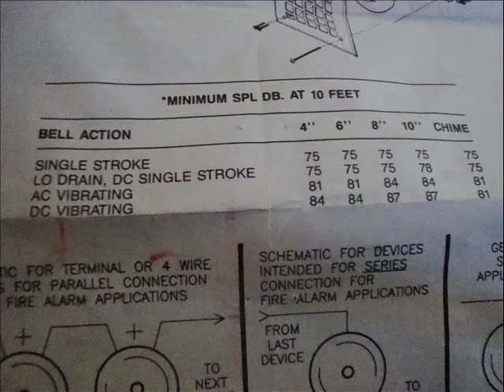Simplex 2902-9240 Square Bell-Chime Single Stroke And Vibrating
Video made on July 31, 2012. I wanted a Vibrating Of this Simplex bell so I ordered The New Simplex 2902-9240 Red Vibrating Bell With Chime 21-30 volts DC and when it came it turn out to be a 21-30 Volts DC Single Stroke one and I was disappointed but since I look inside and it was a electric magnet powered I found out it can Vibrate so when I hook the 32 Volt DC (Black) adapter it works like a single stroke bell like what this bell version is. inside there was 2 tiny electronic objects connected besides the electrical magnet a black thing look like a rectifier but it is not a rectifier that black thing makes vibrating louder if powered by AC current and the brown connector (Remove this round brown connected because it gets hot on AC current). when I hook it up to 2 Nexxtech 18/24 Volts AC adapters that make powered to 36/48 Volts AC and have the Bell upside Down it sounded like a Vibrating Version of this bell. I left the silver bolts a little loose that why you can see the black rectangle on bottom of the bell shake or vibrate If I screw the bolts tight the ringing sound will be muffled and if I looses the bolts to much it won't ring as fast so I left the bolts a little loose so practice with the 2 bolts till where it is best. to ring it single stroke it is best to have the bell mounted in the normal position with the back rectangle below it with 32 Volts DC Current. To ring this bell version in Vibrating mode with 48 Volts AC Current have the bell mounted Upside Down where the black rectangle appears to be above the bell. DC Current to this bell gives Single Stroke mode and AC Current to this bell gives Vibrating mode. The 2 Nexxtech adapters are the same the only why the whiter one looks different is because it is made in a newer box they both power the same voltage and current.